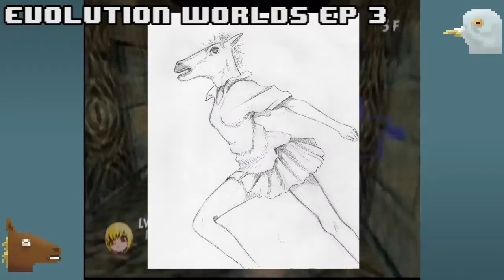Best of HorseFeathers - Ep 1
Let's take a look at some of the best moments we have to offer.